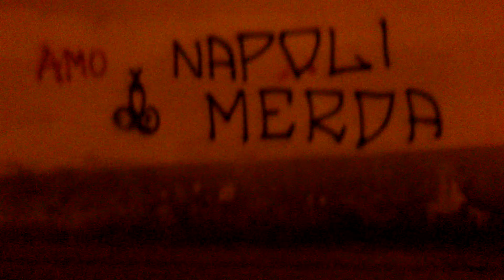Giffoni Valle Piana - Minacce e insulti al ClubNapoli Giffoni Valle Piana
Giffoni Valle Piana - Minacce e insulti al ClubNapoli Giffoni Valle Piana con ''NAPOLI MERDA''